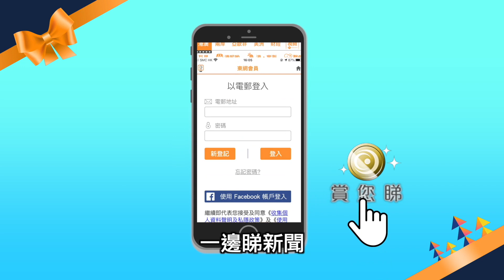瑪嘉烈傳染病大樓設施故障 目前仍在搶- 20200413 香港新聞 on.cc東網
點解會故障...

//新冠肺炎疫情爆發之際，有指瑪嘉烈醫院用以照顧新冠肺炎患者的傳染病大樓，今日(13日)的負氣壓設施一度故障，變成非負氣壓，醫管局總行政經理庾慧玲在記者會上承認故障發生了半小時，目前仍在搶修，稍後會公布詳情。//

【瑪嘉烈傳染病大樓設施故障　目前仍在搶修】